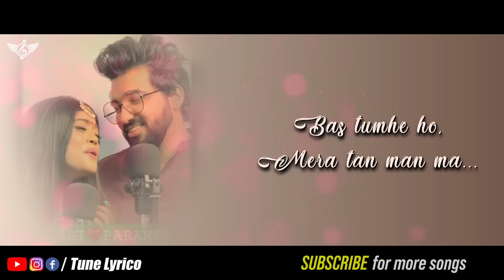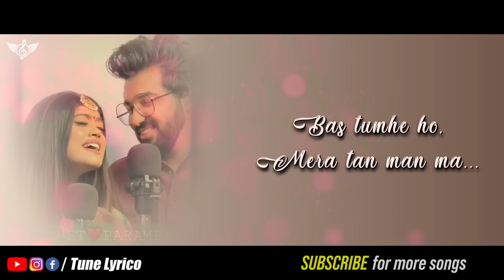Sachet Parampara Shyama Aan Baso Vrindavan Full Song | Arre Dwaarpalon | Tune Lyrico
Sachet Parampara - Shyama Aan Baso Full Song | Arre Dwaarpalon Kanhaiya Se Kehdo @TuneLyrico

Here Is Lyrics:

Shyama Aan Baso Vrindavan Mein
Meri Umar Beet Gayi Gokul Mein
Main Toh Bankar Dulhan Aaj Saji
Bas Tum Hi Ho Mere Tan Man Mein

Ooo.. Are Dwarpalo
Kanhaiya Se Kah Do
Ke Dar Ke Sudama
Gareeb Aagya Hai

Bhatak Te Bhatak Te
Najaane Kahaan Se
Tumhare Mahal Ke
Kareeb Aagya Hai

Main Banu’ngi Suhagan
Dheere Dheere
Tum Bin Main Kahan Jee Paaungi,
Kyun Aaye Na More Sawariya
Una Sakhiya bhej bula lungi

Ooo.. Are Dwarpalo
Gareeb Aagya Hai

Najaane Kahaan Se
Tumhare Mahal Ke
Kareeb Aagya Hai

Main Banu’ngi Suhagan
Dheere Dheere